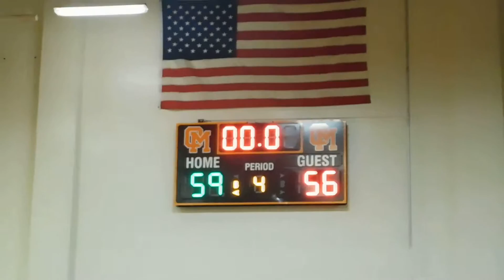End of game Centennial/Oakland Mills boys basketball 12/11/15